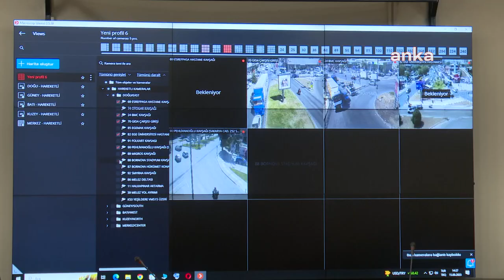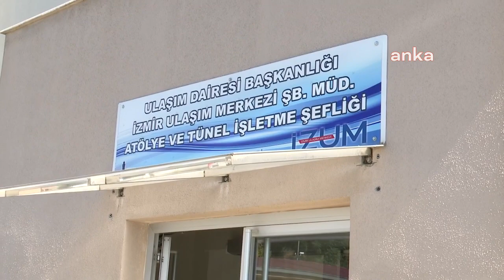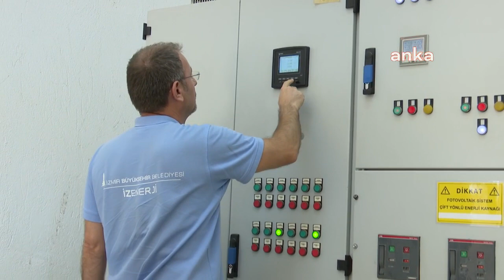İzmir’de güneş enerjisi ile 7 milyon liralık tasarruf sağlandı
İzmir Büyükşehir Belediyesi’nin 14 milyon liralık yatırımla kurduğu 13 güneş enerji santrali sayesinde enerjiden 7 milyon liralık tasarruf sağlandı. Böylece yılda 900 ton karbona eşdeğer sera gazı salımının önüne geçildi.

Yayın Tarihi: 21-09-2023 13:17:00